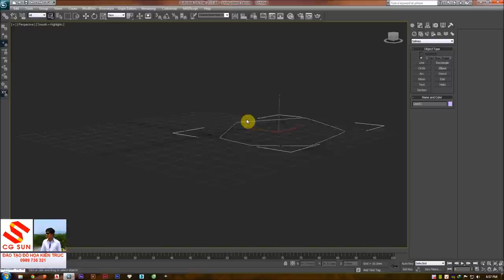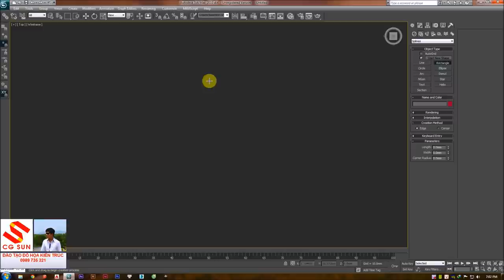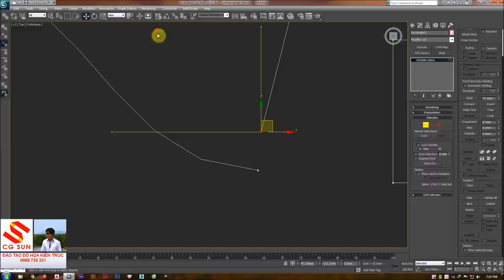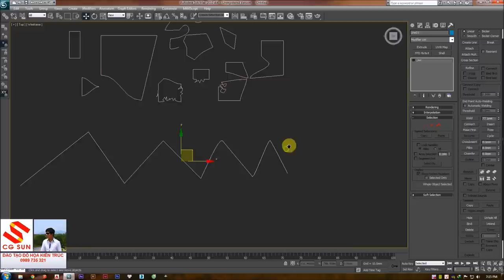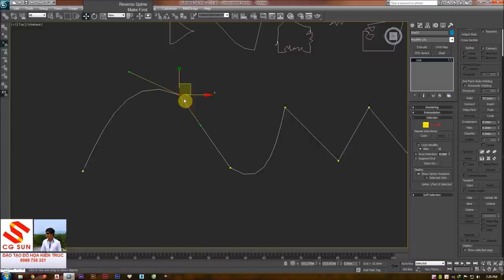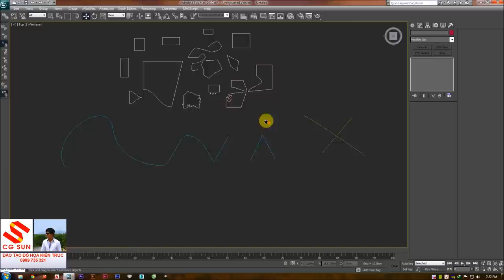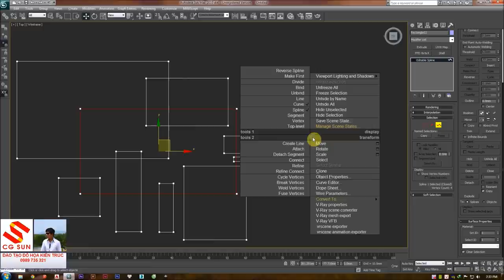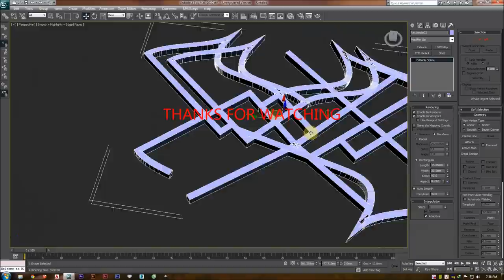SPLINE IN 3DSMAX (LÝ THUYẾT VỀ SPLINE TRONG 3DSMAX)